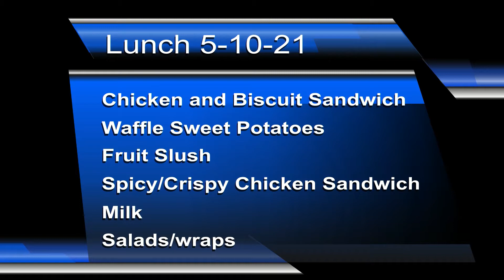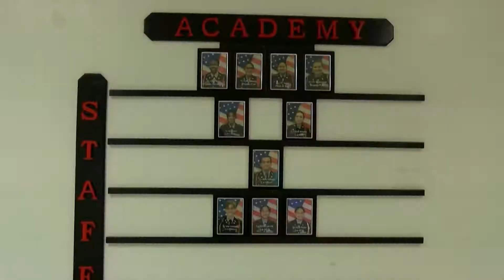WakeUp Wolfpack 5.10